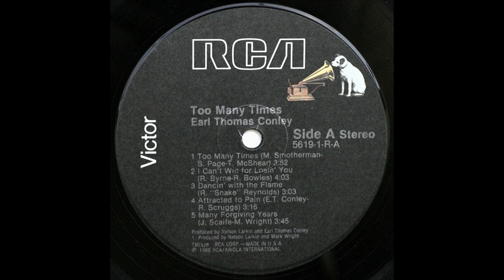Earl Thomas Conley with Anita Pointer - Too Many Times (1986) HQ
"Too Many Times" is a song written by Micheal Smotherman, Scott Page, and Tony McShear and recorded by the late American country music artist Earl Thomas Conley and the late R&B artist Anita Pointer. With this song, Conley became the only country artist to appear on the syndicated music program Soul Train.

It was released in July 1986 as the first single and title track from Conley's album Too Many Times. It reached #2 on the Billboard Hot Country Singles & Tracks chart.